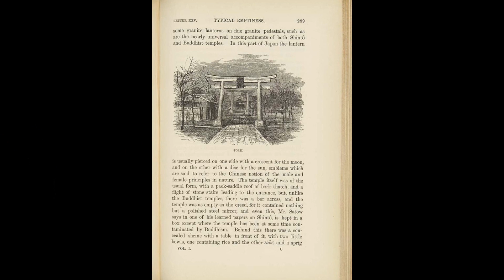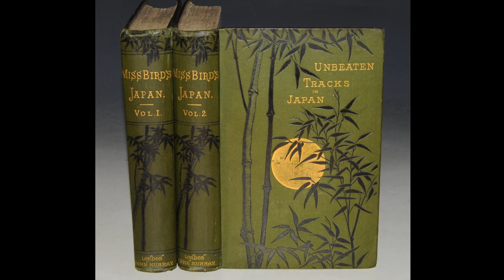Minami Nakano Timeless Beauty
Traveling through Aomori, Japan.
Illustrations among others from: バイリンガル版 ふしぎの国のバード 1巻 UNBEATEN TRACKS in JAPAN 単行本 /